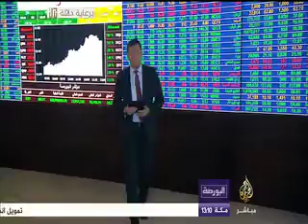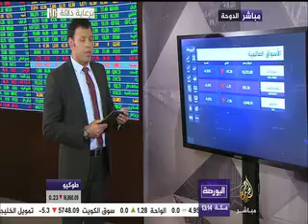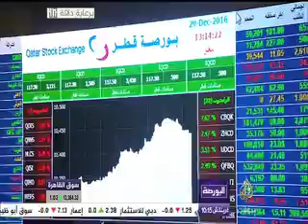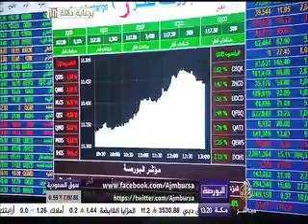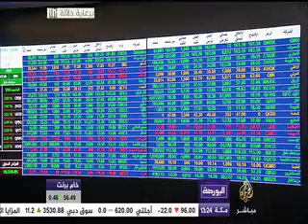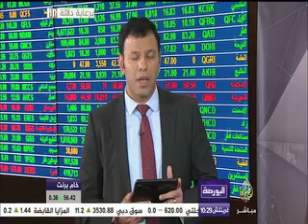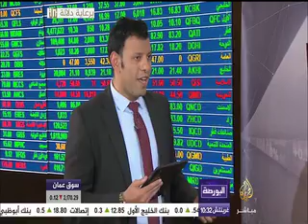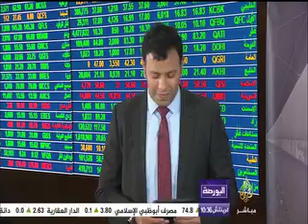برنامج البورصة .. نهاية عام ٢٠١٦ من البورصة القطرية